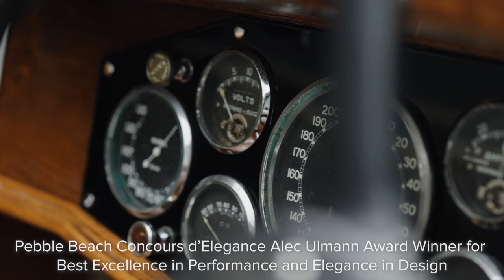An Up Close and Personal Look at the 1936 Hispano-Suiza J12 D’leteren Frères Convertible Victoria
We invite you to take a closer look at this very special 1936 Hispano-Suiza being offered on behalf of the Academy of Art University collection at our upcoming Monterey Jet Center Auction this 17-18 August and estimated at $1,400,000 - $1,800,000. Additional details include;

*Formerly owned by renowned enthusiast William A.M. Burden, Jr.,

*Magnificent original two-door cabriolet coachwork by a renowned name

*Ornate design with fine detailing and rear seat windshield

*One of the finest, most powerful and desirable French performance chassis of its era and a Classic Car Club of America (CCCA) Full Classic®